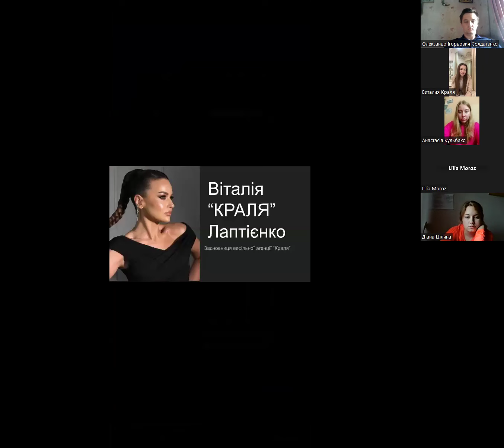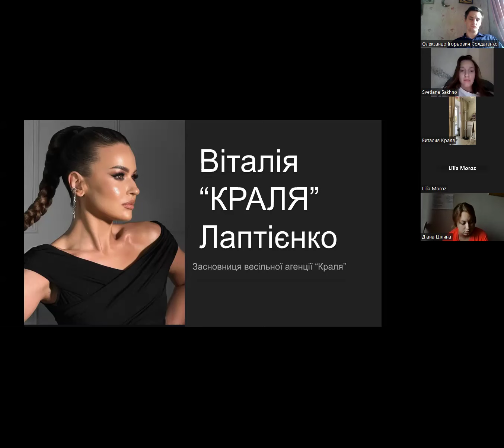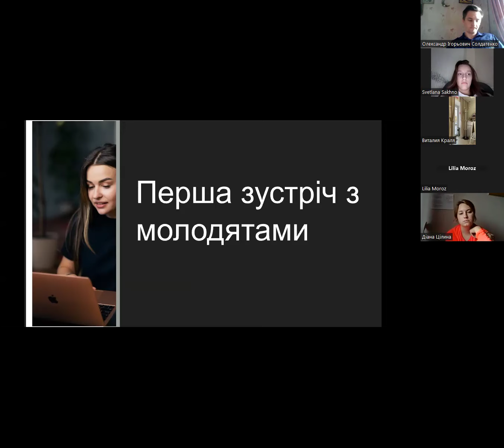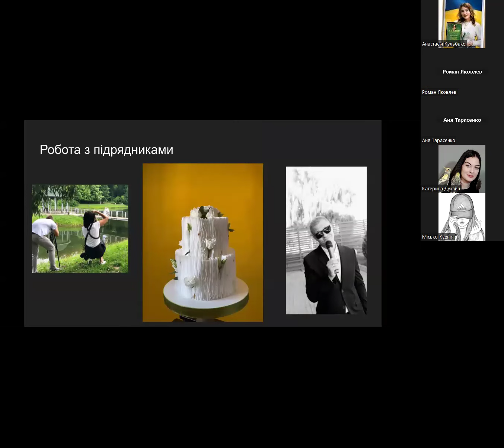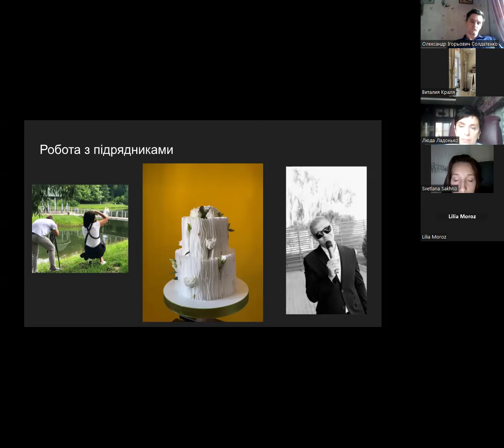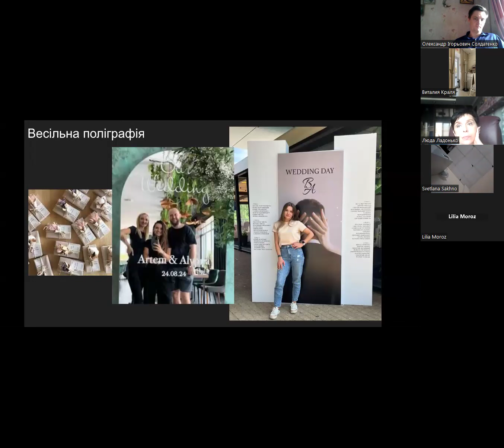Лекція: "Організація роботи весільних агентств, як комерційних підприємств соціокультурного сервісу»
Відкрита гостьова-лекція на тему: «Організація роботи весільних агентств, як  комерційних підприємств соціокультурного сервісу»  з фахівцями-практиками соціокультурної-сфери: Лаптієнко Віталією Михайлівною – директором весільної агенції "Краля" м. Чернігів та його координатором Мороз Лілією.
Організатор і Модератор зустрічі - Солдатенко Олександр Ігорович, кандидат педагогічних наук, доцент, доцент кафедри мистецьких дисциплін Національного університету «Чернігівський колегіум» імені Т.Г. Шевченка.

Місце проведення Національний університет «Чернігівський колегіум» імені Т.Г. Шевченка